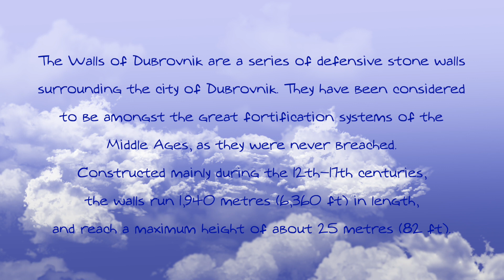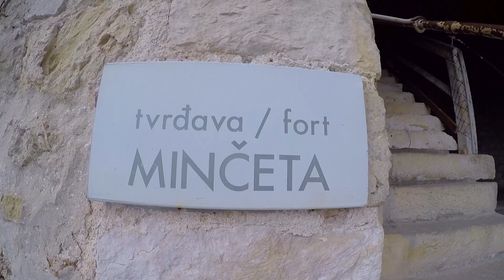Walking the Walls - Dubrovnik, Croatia with TravelArt - March 2019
The Walls of Dubrovnik  are a series of defensive stone walls
surrounding the city of Dubrovnik. With numerous additions and modifications throughout their history, they have been considered to be amongst the great fortification systems of the Middle Ages, as they were never breached by a hostile army during this time period. Today's intact city walls, constructed mainly during the 12th–17th centuries, have long been a source of pride for Dubrovnik. The walls run an uninterrupted course of approximately  1,940 metres (6,360 ft) in length, encircling the old city, and reach a maximum height  of about 25 metres (82 ft). The bulk of the existing walls and fortifications were constructed during  the 14th and 15th centuries, but were continually extended and strengthened up until the 17th century.